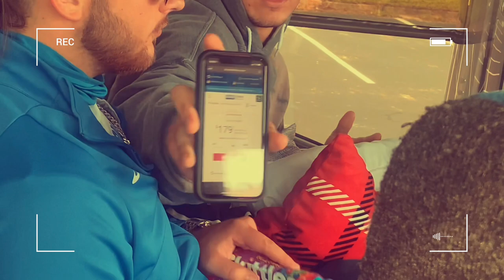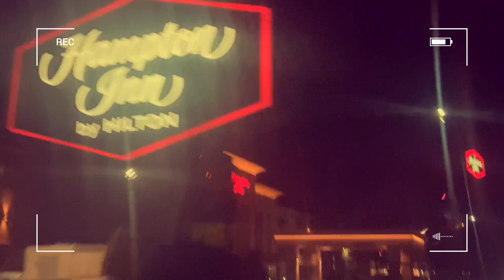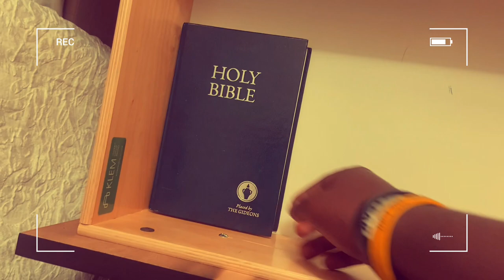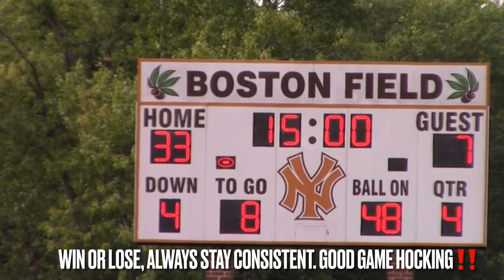Gordon State V.S. Hocking (Part 2: Trip to Ohio)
Mission of the semester: Find a way to win🏆

The Fall is here ‼️🎥📓🍁

More challenges on the way!
Answering questions on the way!

Comment some things you all would like to see more of on my channel.